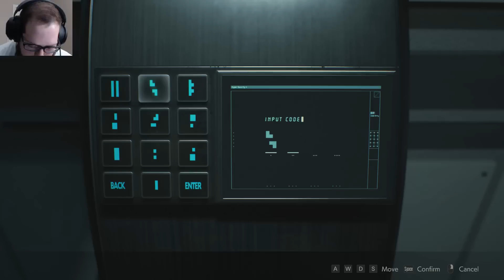Resident Evil 2 Remake (PC) HARDCORE MODE Ep. 13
Resident Evil 2 Remake PC Hardcore mode gameplay and commentary in the lab finishing up on the way to the last two bosses.